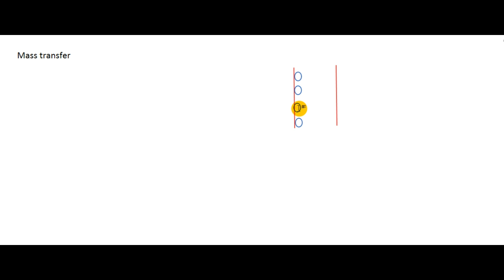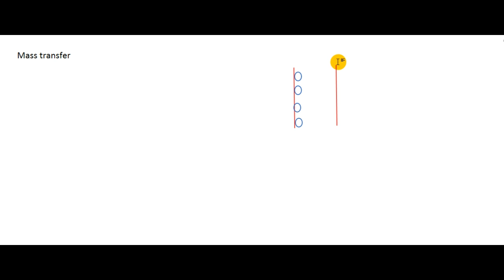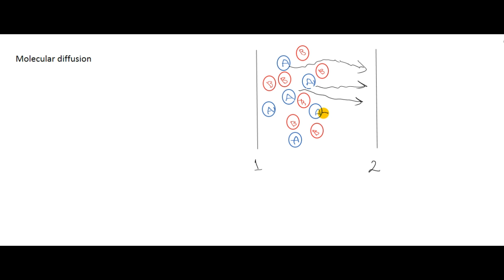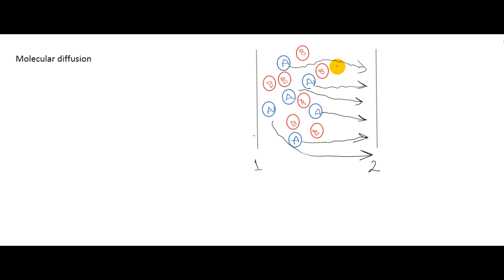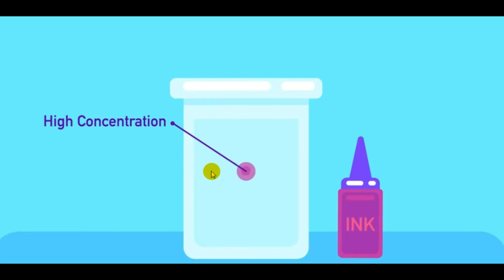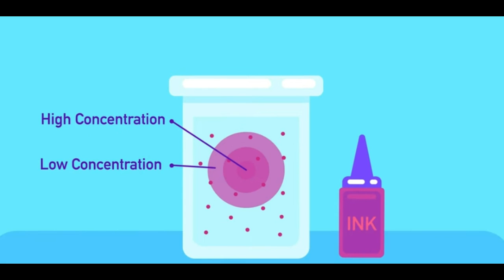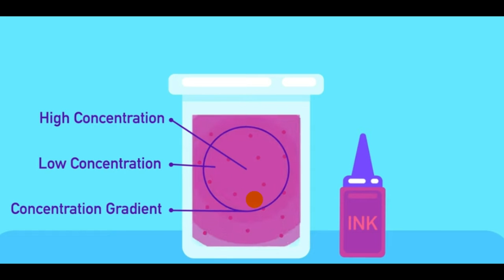001- Mass transfer - Molecular Diffusion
يوضح هذا الفيديو اساسيات موضوع الانتشار Diffusion والاليات المتبعة للانتشار, وكذلك يوضح انواع الانتشاء الاساسية وهي الانتشار الجزيئي Molecular Diffusion  والانتشار بتيارات الحمل Convection Diffusion